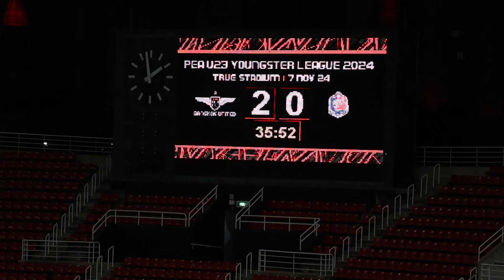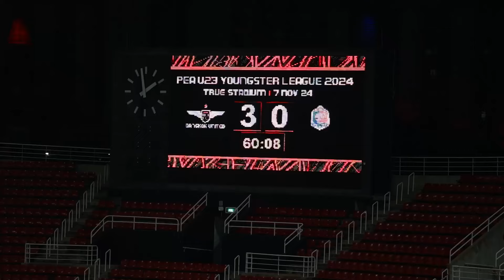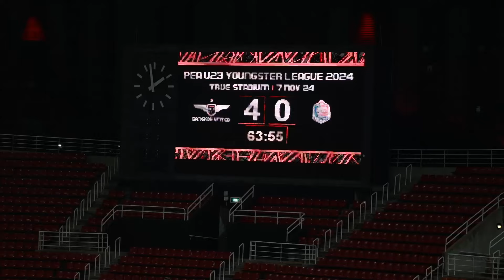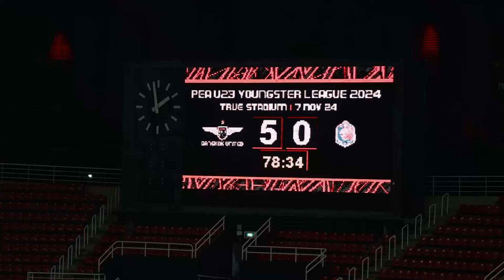True Match Recap U23 | True Bangkok United 6-0 Port FC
เบื้องหลังศึกไทยลีกรุ่นอายุไม่เกิน 23 ปี ที่สนามทรู สเตเดียม ทรู แบงค็อก ยูไนเต็ด U-23 เปิดบ้านพบ การท่าเรือ เอฟซี U-23

Behind the scenes of the PEA U23 Youngster League 2024 at True Stadium, True Bangkok United U23 vs Port FC U23